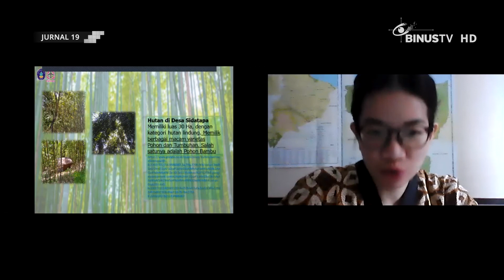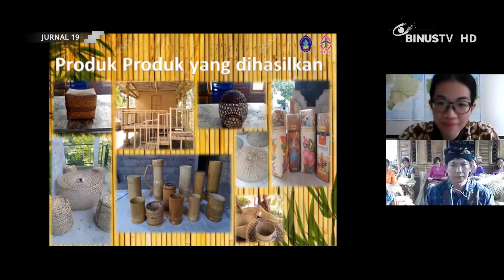Liputan - Mengenal Lebih Jauh Tentang Kerajinan Bambu Buatan Desa Sidatapa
Trex Tour bersama Universitas Pendidikan Ganesha, mempersembahkan sebuah kegiatan Tour Virtual dengan mengangkat kerajinan khas bambu buatan Desa Sidatapa. Dalam kesempatannya, para peserta diajak untuk mengenal lebih dekat terkait proses pembuatan hingga tradisi dalam pembuatan kerajinan bambu buatan Desatapa.